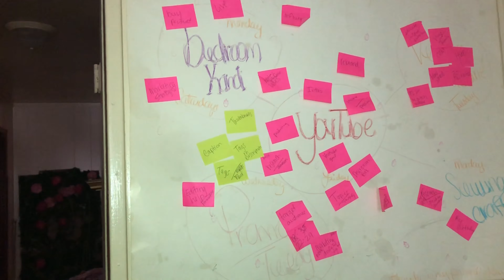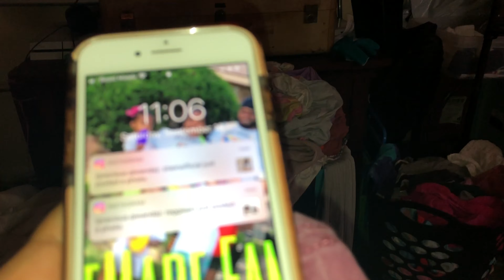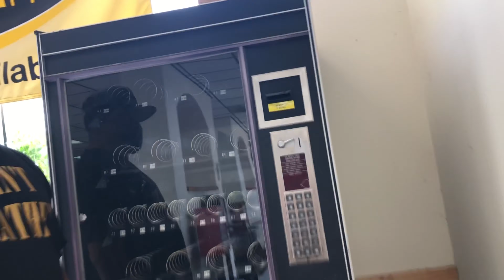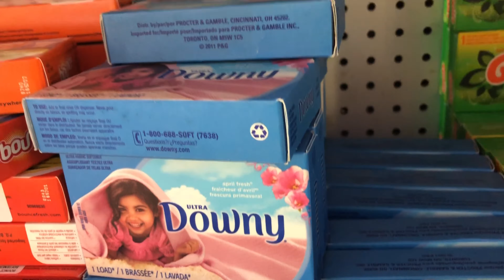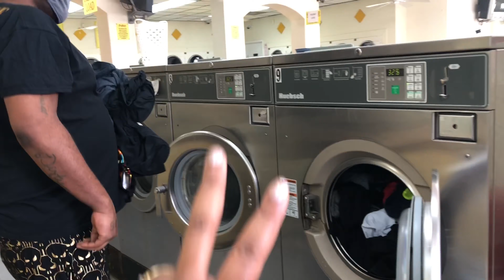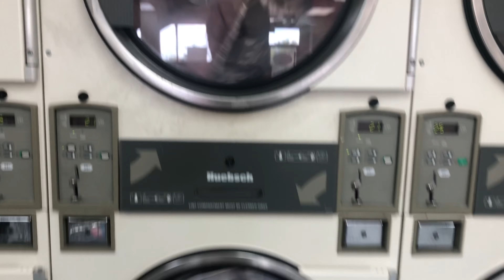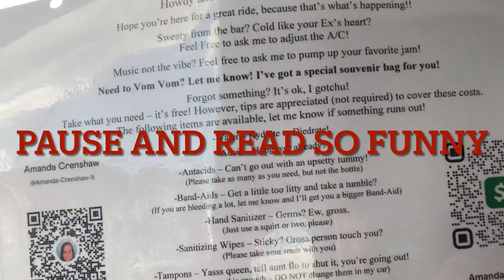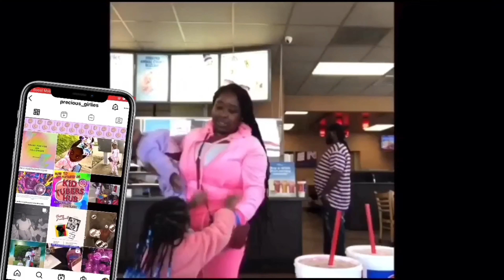Vlog: Extreme laundry motivation|Spend the day with us | Dinner | Small Apartment Tour | PeeMade Fam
Spend the day with us | Laundry | Dinner | Apartment Tour

I post weekly videos and Youtube shorts , I try to stick to Monday's and Wednesday at 5
I am trying Friday at 7 today to see how this works, however I have found Monday through Friday at 8am or between 5 and 8 is great if you engage with your subscribers and supporters on the regular !:)

If you are a small Youtuber or someone who wants to start Youtube Follow my Facebook group "Youtubers on a Mission in The Melanin Community" to get FREE help and advice from me and a community of great Youtuber's 7 days a week here's the link

Also follow me and my family on Instagram and Facebook
Our links are here 👇🏽👇🏽👇🏽👇🏽👇🏽👇🏽👇🏽

precious.qiwanda

preciousqiwanda

for all your adult toys, lubes, bath and body needs ;)